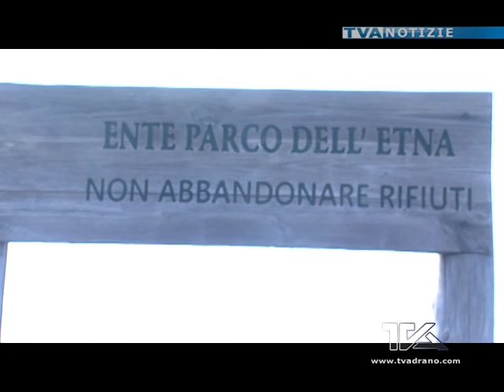Scempio alle vigne di Adrano. Scia di rifiuti in zona "protetta"